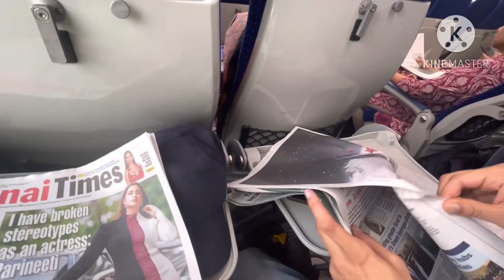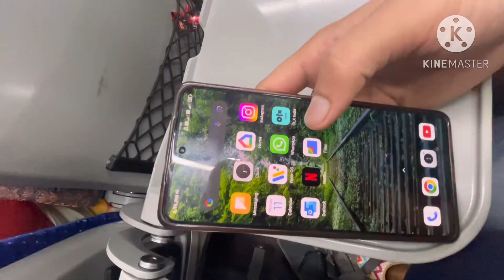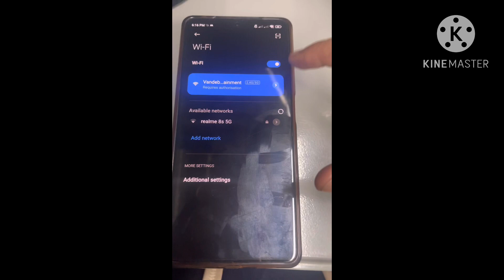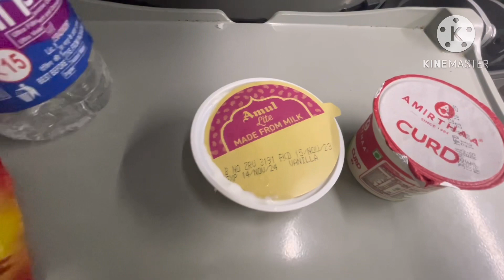Chennai to Coimbatore Vande Bharat express journey